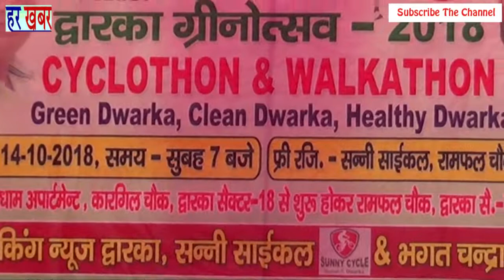द्वारका ग्रीनोत्सव 2018, - 👉Like, Share & Subscribe हर खबर